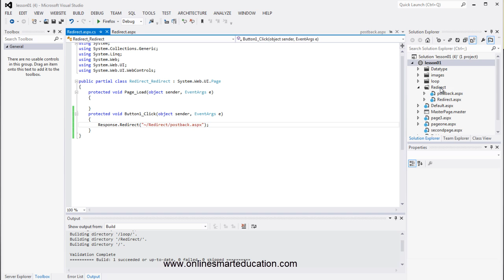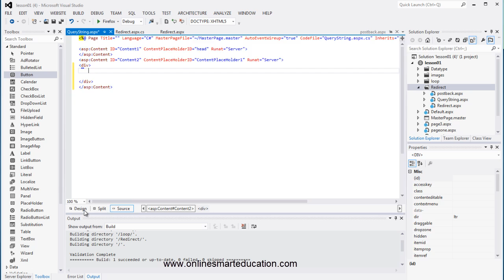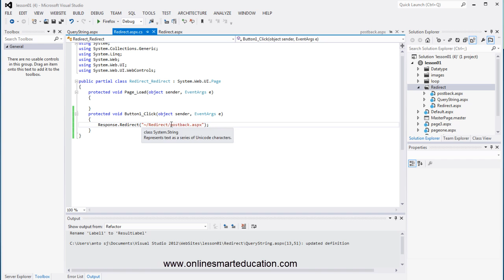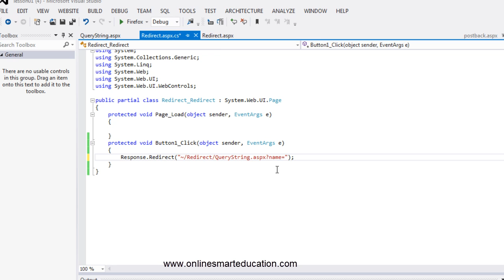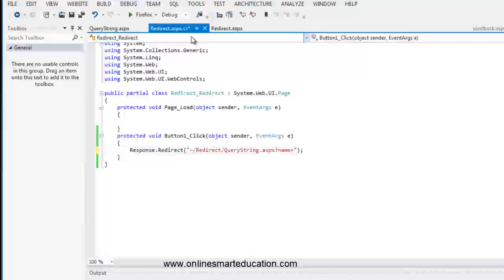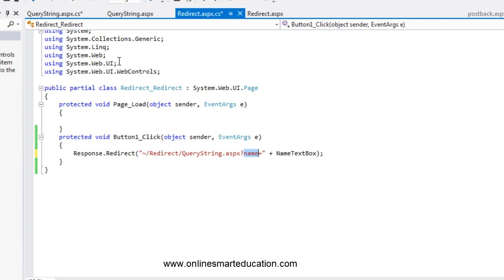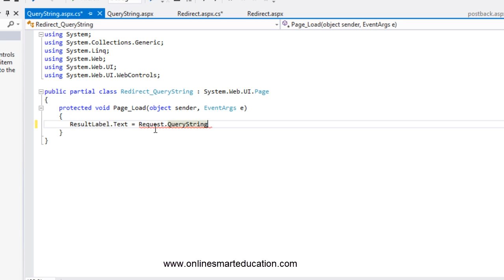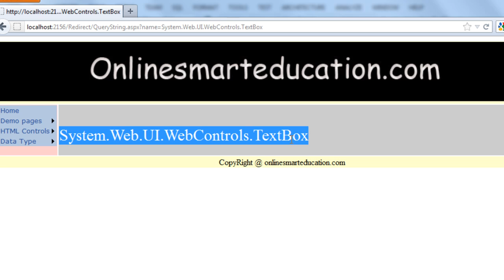C# Tutorials in Tamil part - 32 Query String Part - 1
Author:Anto Sujesh
tamil tutorial